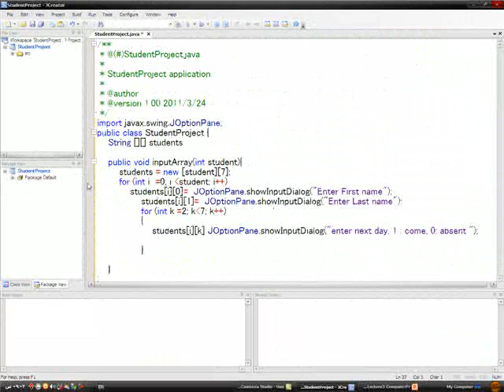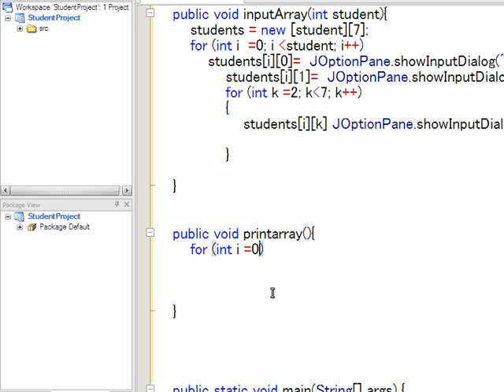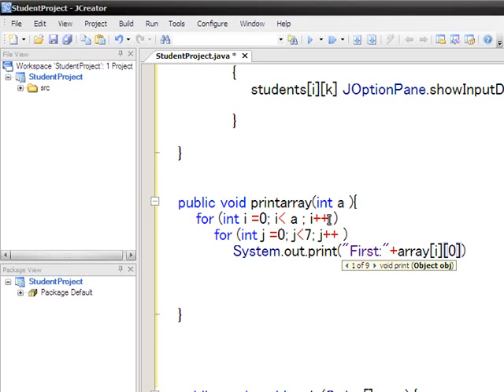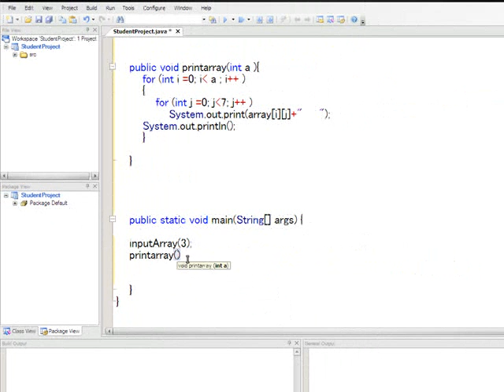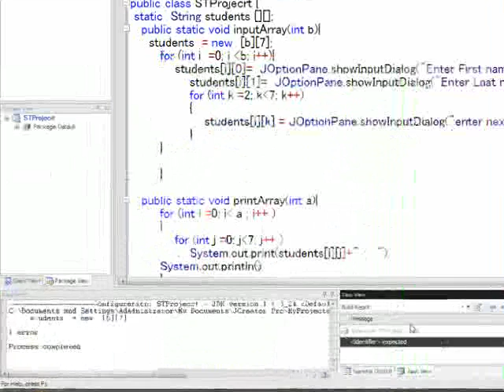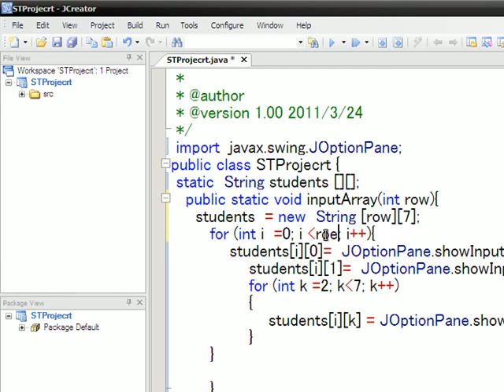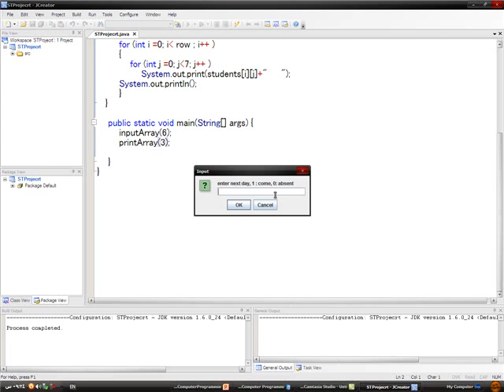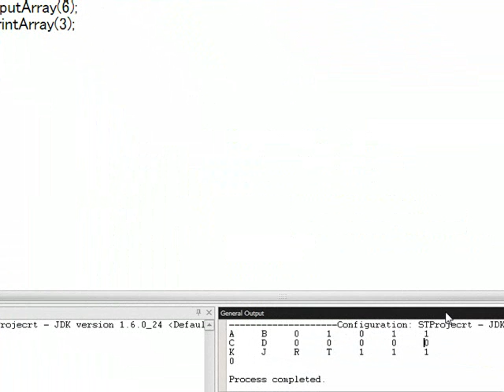الجزء الثاني إحصاء الحضور و الغياب باستخدام مصفوفات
هذا برنامج يقوم باستخدام المصفوفات ثنائية الابعاد لاحصاء الحضور و الغياب لطلبة فصل ما, مع تخزين الاسم الأول و الأخير للطالب .
هذا البرنامج يهدف إلى تدريب الطالب على استخدام المصفوفات الثنائية الابعاد و كيفية استخدامها لمحاكاة تطبيقات عملية, كما يهدف لتدريبه على معالجة خلايا المصفوفات